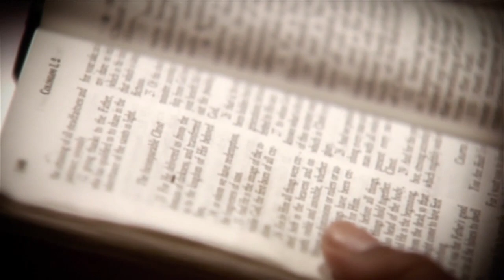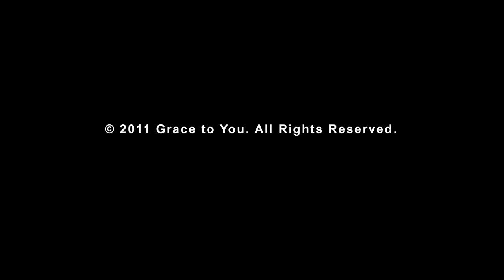Government in Biblical Perspective (Romans 13:1)